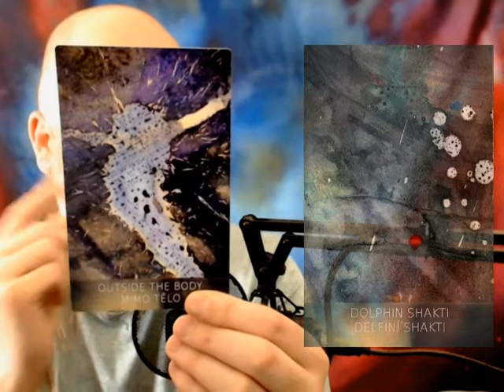Jak pracovat s delfíním shakti v době zármutku? A taky vyprávím o delfínech.